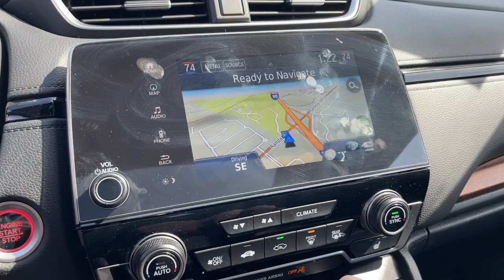2019 Honda CR-V Elgin, Schaumburg, Barlett, Barrington, Hoffman Estate, IL LVE498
Platinum White Pearl Used 2019 Honda CR-V Touring available in Elgin, Illinois at McGrath Honda Elgin. Servicing the Schaumburg, Barlett, Barrington, Hoffman Estate, IL area.

2020 Randall Rd.

2019 Honda CR-V Touring AWD Platinum White Pearl 1.5L I4 DOHC 16V***AWD CLEAN CARFAX ONE OWNER HEATED FRONT SEATS MEMORY SEATING BACKUP CAMERA APPLE CARPLAY ANDRIOD AUTO SPECIAL FINANCING!!!***AWD 18 Alloy Wheels 4-Wheel Disc Brakes 9 Speakers ABS brakes Air Conditioning Alloy wheels AM/FM radio: SiriusXM Apple CarPlay/Android Auto Auto High-beam Headlights Auto-dimming Rear-View mirror Automatic temperature control Blind Spot Information (BSI) System warning Brake assist Bumpers: body-color Compass Delay-off headlights Driver door bin Driver vanity mirror Dual front impact airbags Dual front side impact airbags Electronic Stability Control Exterior Parking Camera Rear Forward collision: Collision Mitigation Braking System (CMBS) + FCW mitigation Four wheel independent suspension Front anti-roll bar Front Bucket Seats Front Center Armrest Front dual zone A/C Front fog lights Front reading lights Fully automatic headlights Garage door transmitter: HomeLink Heated door mirrors Heated Front Bucket Seats Heated front seats Illuminated entry Lane departure: Lane Keeping Assist System (LKAS) active Leather Seat Trim Leather Shift Knob Low tire pressure warning Memory seat Navigation system: Honda Satellite-Linked Navigation System Occupant sensing airbag Outside temperature display Overhead airbag Overhead console Panic alarm Passenger door bin Passenger vanity mirror Power door mirrors Power driver seat Power Liftgate Power moonroof Power passenger seat Power steering Power windows Radio data system Radio: AM/FM/HD/SiriusXM Audio System Rain sensing wipers Rear anti-roll bar Rear seat center armrest Rear window defroster Rear window wiper Remote keyless entry Roof rack: rails only Security system Speed control Speed-sensing steering Speed-Sensitive Wipers Split folding rear seat Spoiler Steering wheel mounted audio controls Tachometer Telescoping steering wheel Tilt steering wheel Traction control Trip computer Turn signal indicator mirrors Variably intermittent wipers.Certified. HondaTrue Certified Details:* Warranty Deductible: $0* Vehicles purchased within New Vehicle Limited Warranty period: extends New Vehicle Limited Warranty to 4 years*/48000 miles*. Honda Care Motor Club Partner for 1 year/12000 miles. Up to two complimentary oil changes within the first year of ownership. SiriusXM 90-Day Trial* Vehicle History* Limited Warranty: 12 Month/12000 Mile (whichever comes first) after new car warranty expires or from certified purchase date* 182 Point Inspection* Powertrain Limited Warranty: 84 Month/100000 Mile (whichever comes first) from original in-service date* Roadside Assistance* Transferable WarrantyPRICING at Mcgrath Honda Of Elgin. Shop/Buy with confidence! With our Market Value Pricing provided by vAuto live market pricing softwareKBB TrueCar and Cargurus youll find our competitive market-based price on every pre-driven vehicle upfront... No games No hassles Just Real Prices!!
Lip Spoiler,Compact Spare Tire Mounted Inside Under Cargo,Chrome Bodyside Insert  Black Bodyside Cladding and Black Wheel Well Trim,Body-Colored Front Bumper w/Black Rub Strip/Fascia Accent and Metal-Look Bumper Insert,Express Open/Close Sliding And Tilting Glass 1st Row Sunroof w/Sunshade,Tires: P235/60R18 103H All-Season,Power Liftgate Rear Cargo Access,Body-Colored Power Heated Side Mirrors w/Convex Spotter  Manual Folding and Turn Signal Indicator,Fixed Rear Window w/Fixed Interval Wiper  Heated Wiper Park and Defroster,Headlights-Automatic Highbeams,Deep Tinted Glass,Auto On/Off Aero-Composite Led Low/High Beam Daytime Running Auto High-Beam Headlamps w/Delay-Off,Chrome Side Windows Trim and Black Front Windshield Trim,Front Fog Lamps,LED Brakelights,Speed Sensitive Rain Detecting Variable Intermittent Wipers,Chrome Grille,Tailgate/Rear Door Lock Included w/Power Door Locks,Wheels: 18 Alloy,Body-Colored Door Handles,Fully Galvanized Steel Panels,Black Rear Bumper w/Metal-Look Rub Strip/Fascia Accent,Roof Rack Rails Only,Steel Spare Wheel,Clearcoat Paint,Radio w/Seek-Scan  Clock and Steering Wheel Controls,Outside Temp Gauge,1 Seatback Storage Pocket,Leatherette Door Trim Insert,Manual Tilt/Telescoping Steering Column,Locking Glove Box,Manual Adjustable Front Head Restraints and Manual Adjustable Rear Head Restraints,Remote Releases -Inc: Proximity Cargo Access and Mechanical Fuel,Driver Information Center,Valet Function,60-40 Folding Split-Bench Front Facing Manual Reclining Fold Forward Seatback Rear Seat,Full